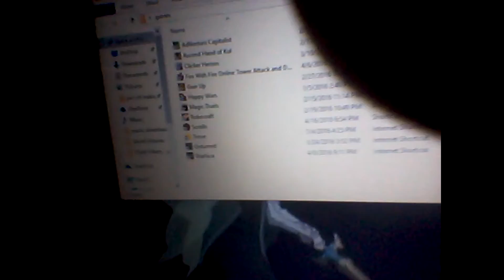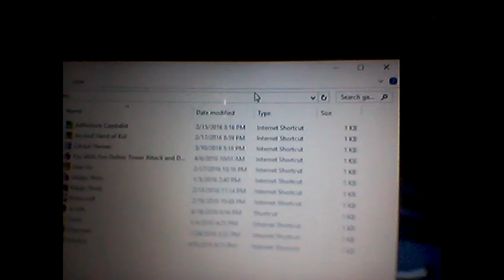beat box 3#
.. 41% 206/500
happyshoney

This hurt a little please enjoy I might start recording happy wars for you guys I have started a little but didn't finish the story